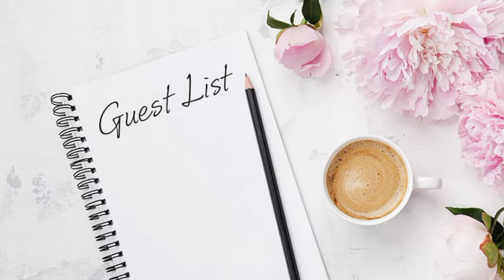Forever Living Products Assistant Supervisor Working Plan | Kamal Uddin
Md Kamal Uddin
Recognised Manager
Forever Living Products